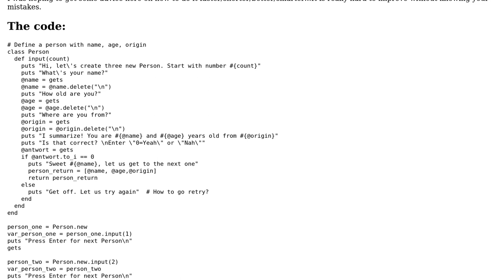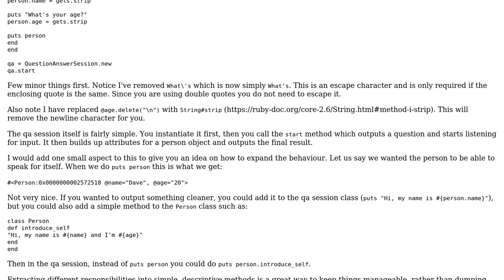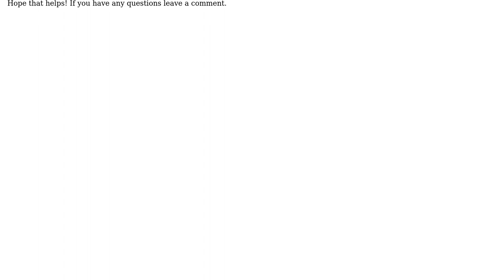Code Review: Store personal data for later use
With thanks & praise to God, and with thanks to the many people who have made this project possible! | Content (except music & images) licensed under CC BY-SA | Music | Images & others | With thanks to user Toby Speight user Kevin Oo user Damien Roche and the Stack Exchange Network Trademarks are property of their respective owners. You are responsible for your own actions.